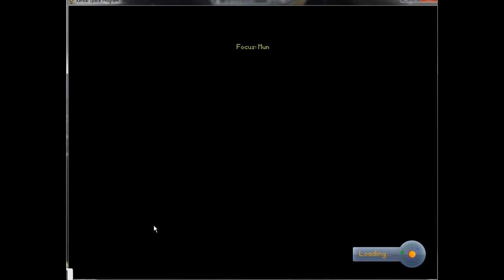KSP space station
Go show some love to Emseez for creating my artwork and maybe buy some of your own!